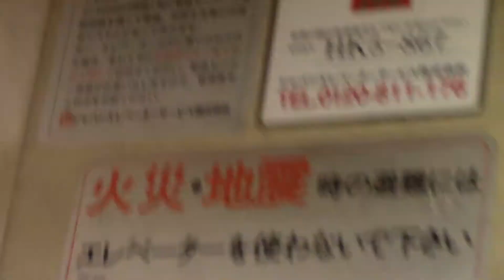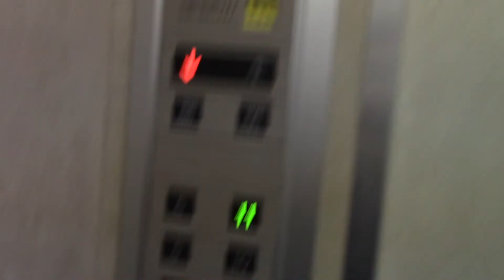千歳市内某マンションのエレベーター Part21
用途：乗用
定員：6名
積載：450kg
設置年：不明
アナウンス：なし
到着音：なし
車椅子操作盤：なし
エレベーター台数：1
機種：エレメイトセレブラムVF
方式：ロープ